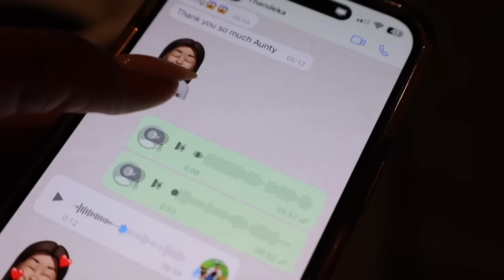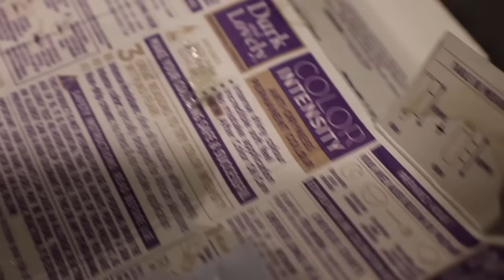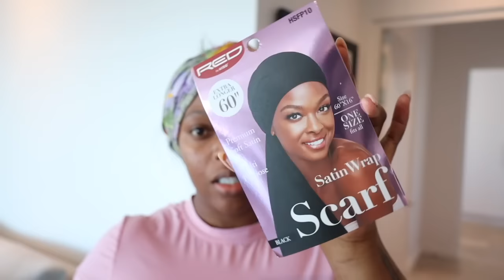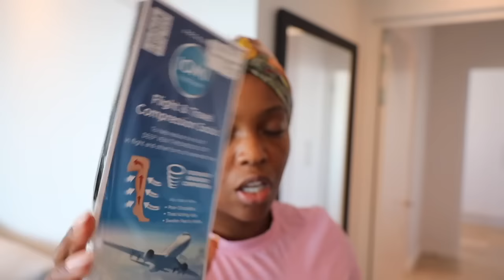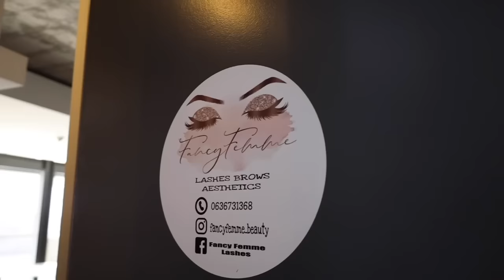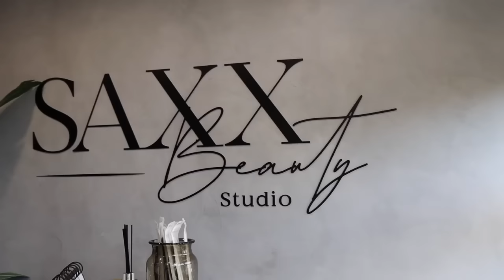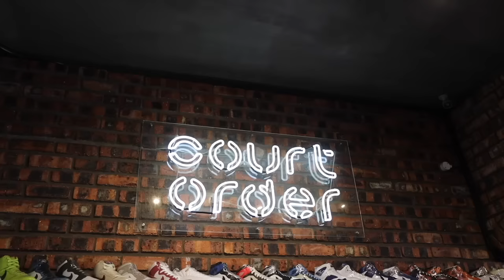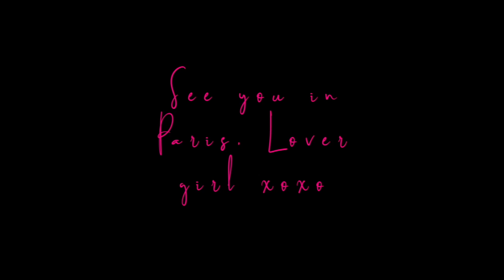vlog: I'm Travelling to Paris! Travel Prep + Maintenance | Dischem Haul | LV Carry On Unboxing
PART 1 : TRAVEL WITH ME TO PARIS!

Okay Lover girls, we are going to Paris & we have a trip to prepare for! Let's shop, pack do bit (read a lot) of maintenance and still handle day to day like in between.